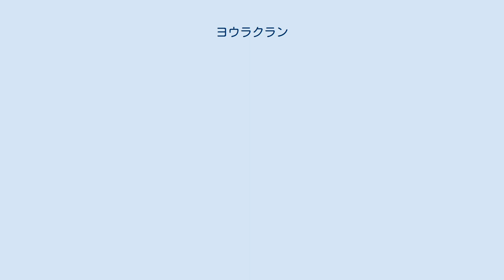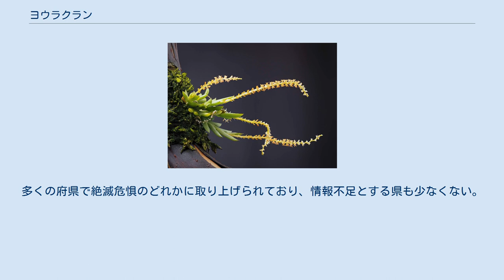ヨウラクラン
ヨウラクラン Oberonia japonica (Maxim.) Makino は小型のラン科植物。
ぶら下がるように着生し、穂状の花序を垂らす。
 常緑性の多年草で着生植物。
複数の茎が寄り集まるように出て、下向きに垂れる。
茎は短く、葉が密に出る。
偽鱗茎はない。
茎の長さは1-4cmになり、葉が4-10つく。
葉は袴状で左右から扁平になっており、長さ1-3cm、幅は2-5mm、先端は急に狭くなって尖る。
茎の先端から花序が出る。
花序は長さ2-8cmで細長く垂れ、ごく小さな花を多数つける。
個々の花は輪生状に着く。
花の基部には細い苞があり、卵状披針形、膜質で長さ0.5-2mm、先端が鋭く尖る。
花は淡い黄褐色で、萼片は長さ0.5mm、広卵形で先端が丸い。
側花弁は萼片よりやや短くて卵形。
唇弁は全体としては基部が幅広く、倒卵円形だが、先端は深く切れ込む。
基本的には側裂片と中裂片に分かれるが、中裂片がさらに三裂するので、全体としては５裂して見える。
その中で中裂片の中央の裂片が一番小さい。
 名前の由来は瓔珞蘭であり、花序の垂れ下がる様を瓔珞（ようらく・インドで貴族が身につける装身具）になぞらえたものである。
他に紅葉蘭、檜扇蘭の名もあり、いずれも葉が扇のように広がってつく事による。
前者はこれをモミジの葉に見立てたものである。
 本州から琉球列島に分布する。
本州では北は宮城県まで知られる。
樹木の幹に着くが、岩の上に出る事もある。
 この種が属するヨウラクラン属は世界に約300種があり、日本ではこの種の他に以下の種がある。
 本種とよく似ているが、より大型で、特に葉幅が5-8mmと大きい。
また、唇弁の形などにも差がある。
本州南岸部以南に分布し、国内では 鑑賞価値はほとんど無い。
が、採取の対象とされ、各地で減少している。
多くの府県で絶滅危惧のどれかに取り上げられており、情報不足とする県も少なくない。
 ^ 以下、佐竹他(1982)p.221 ^ 横田・橋本(1996)p.171 ^ 北村他(1964)p.44 ^ 牧野(1961)p.897 ^ 日本のレッドデータ検索システム：：2014年5月3日閲覧